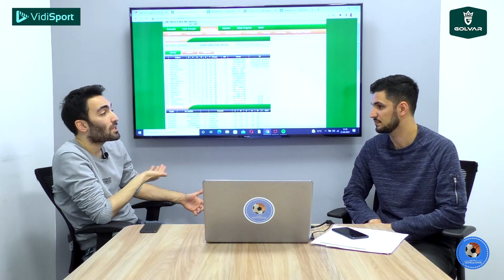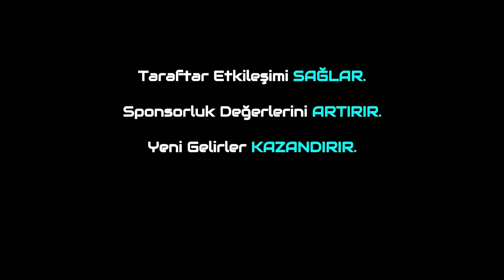Adana Demirspor-Trabzonspor 34.Hafta Özel Programı! Adana'da Tribünler Kapalı Gişe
Canlı Maç Tahminleri İçin;

Trivela Spor'dan herkese merhabalar. Bugünkü programımızda Spor Toto Süper Lig'de 34.Hafta da oynanacak olan Adana Demirspor-Trabzonspor karşılaşmasını Metehan Yılmazer ile Furkan Özkara sizler için değerlendirdi. Herkese keyifli seyirler dileriz.